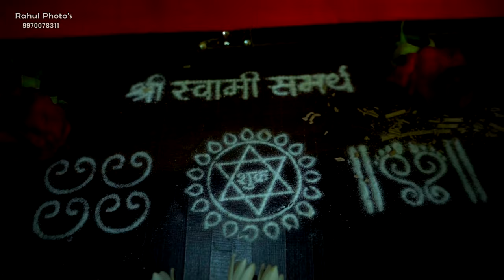Chetan & Arati Supari Trailer Video Rahul Photography Bhigvan Mobile 📱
Rahul Photography
 Bhigwan
Chetan & Arati Supari Trailer Video